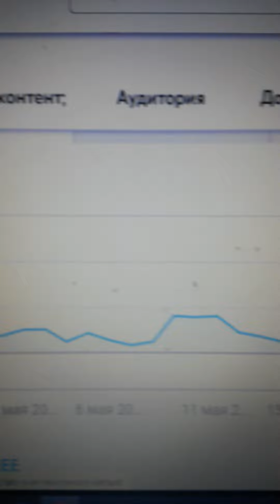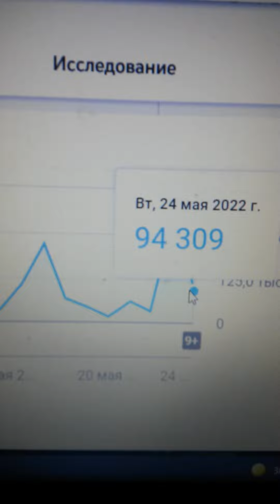Диаграмма просмотров за 28 дней на вечер 25.05.2022 года